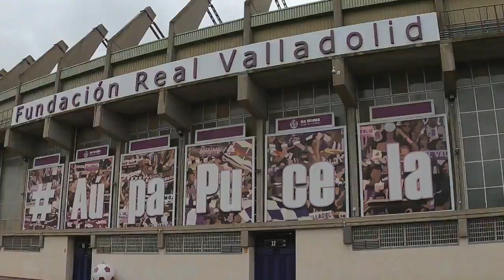Segunda Parte Valladolid - Atlético De Madrid. Parte - 7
Exterior Del Estadio José Zorrilla Durante El Partido, Real Valladolid - Atlético De Madrid.